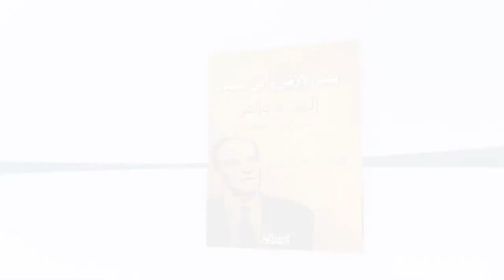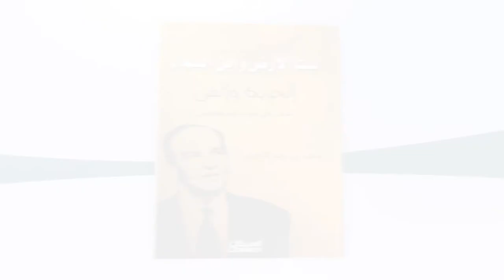نبت الأرض وابن السماء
الحرية والفن عند علي عزت بيجوفيتش
تأليف :  محمد حامد الأحمري
 في هذا الكتاب: علي عزت بيجوفيتش: كتبه، حياته ، أفكاره في الفن والدين ...الحب  والمرأة ...الأدب والفلسفة ...وآفاق أخرى...
هل يتعارض الإسلام مع روح الفن؟ والإيمان مع تذوق الجمال؟ سؤال مثير للجدل مازال يطرح بقوة في الأوساط الإسلامية المعاصرة. يقدم المؤلف جوابا شافيا على هذا السؤال، مفاده أن الإلحاد نادر بين كبار المبدعين. فالإلهام يعني حضور روح علوية تخترق كيان الفنان لتمنحه الموهبة والقدرة على الإبداع...  والفن الراقي والإيمان كلاهما رحمة وجمال، وحين تتعارض هذه الثنائية مع نص ديني، فعلينا الشك في تأويله.
مؤلف الكتاب : د. محمد بن حامد الأحمري مفكر إسلامي معروف وأحد أبرز دعاة التنوير والإصلاح في العالم العربي.

سيناريو وإشراف المهندس عماد فؤاد صباغ